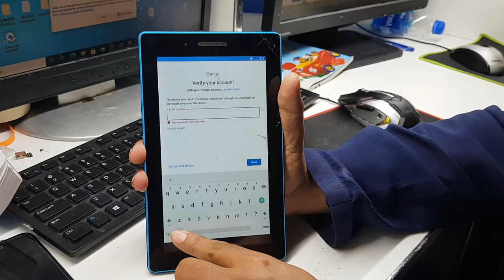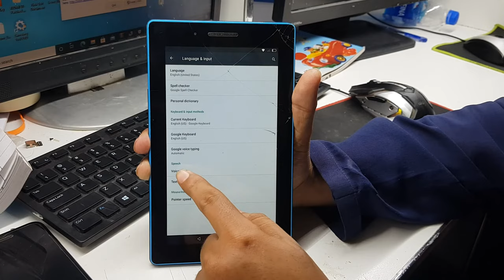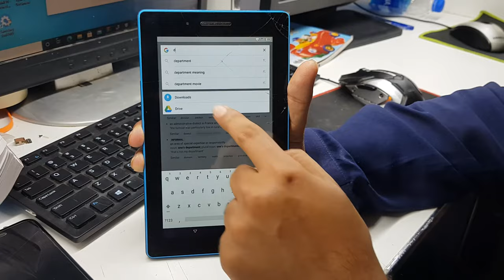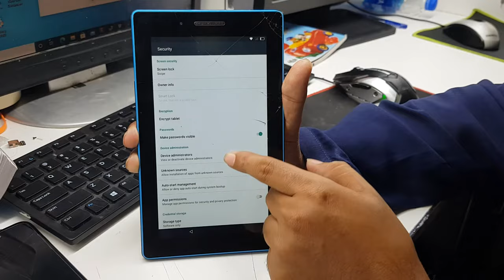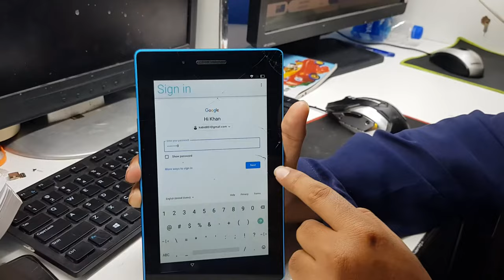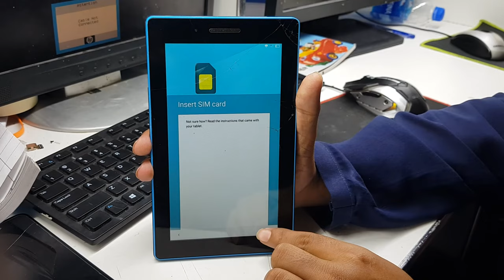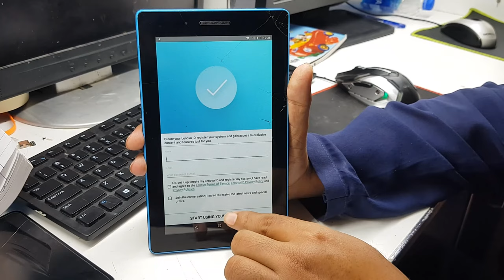Lenovo tb3-710i FRP/Google Lock Bypass Without PC | lenovo tb3-730i frp bypass | lenovo tab 3 730x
lenovo tb3 710i frp bypass
lenovo tab 3 frp bypass
lenovo tab 3 730 frp unlock
How do I bypass FRP on Lenovo tablet?
How do I bypass Google verification after reset?
How do I remove a Google account from my Lenovo tablet?